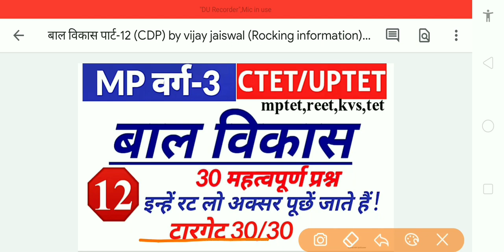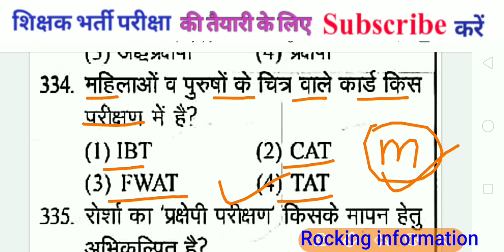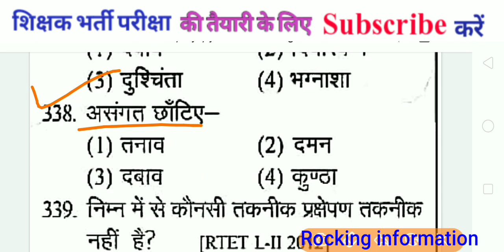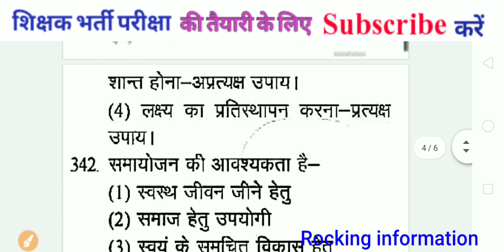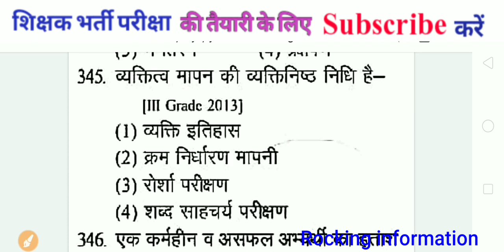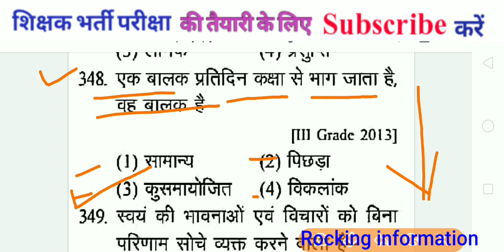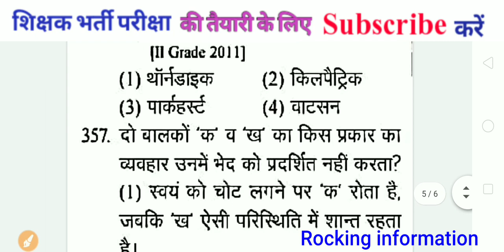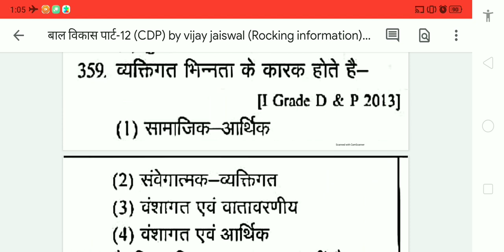MP TET GRADE 3,BAL VIKAS,CHILD DEVELOPMENT,SAMVIDA SHIKSHAK,CTET,TET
MP TET GRADE 3,BAL VIKAS,CHILD DEVELOPMENT,SAMVIDA SHIKSHAK,
CTET 2920,MPTET 2020,TET,REET,UPTET

samvida varg 3 online classes sanskrit
samvida varg 3 me aane wale question
samvida
samvida varg 3 english
samvida karmi latest news today

bal vikas imp
bal vikas important questions
bal vikas imp question
bal vikas important topics

प्राथमिक शिक्षक भर्ती परीक्षा/MPTET/वर्ग 3/CTET/UPTET 📝📝(Rocking information) By vijay sir
Rocking information